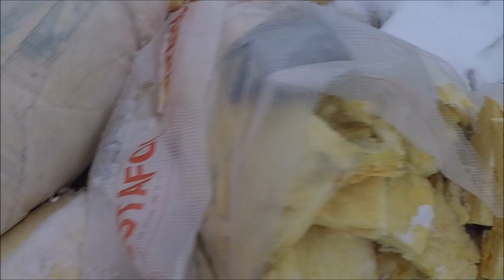Ремонт мансардной кровли зимой.